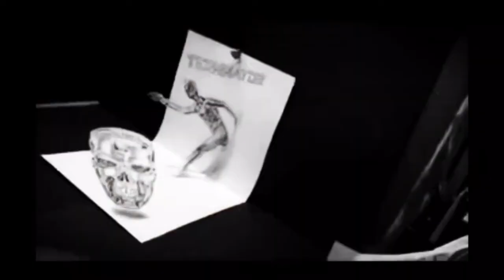[鉛筆画立体ターミネーター]Pencil art three-dimensional art with a terminator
以前描いた鉛筆画で立体ターミネーターのショートバージョンになります。
お題は、色々
鉛筆、色鉛筆、iPadでトリックアートに挑戦
新作映画
ターミネーター6関連動画

Yukima's trick art production video